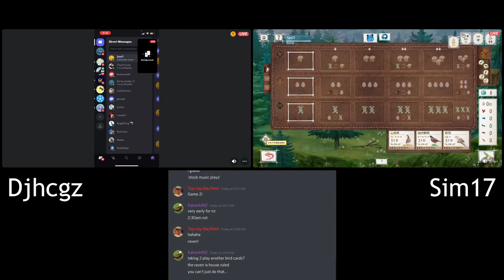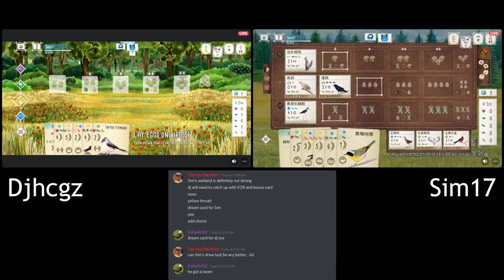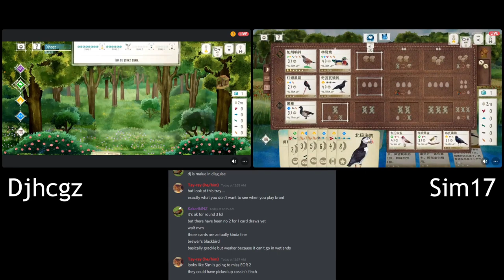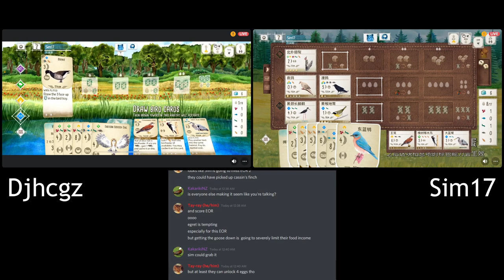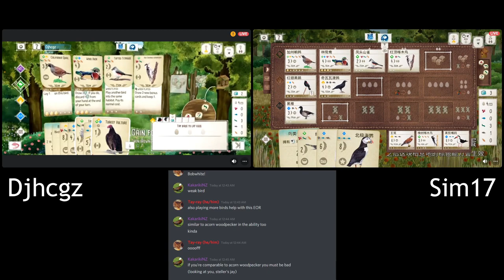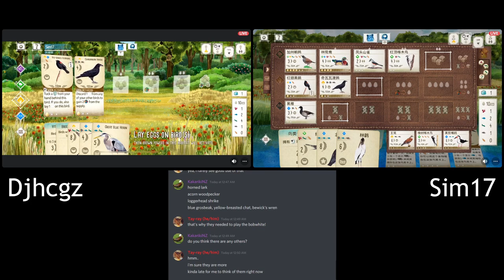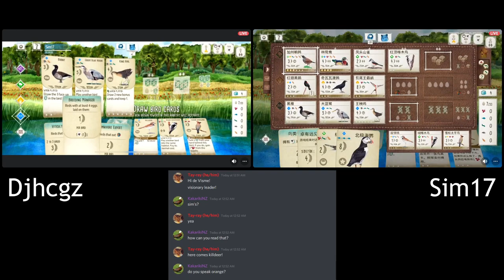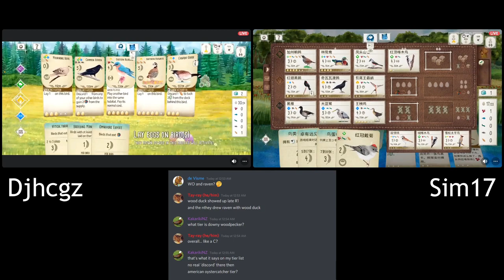Wingspan Tournament | The one with Wood Duck vs Raven!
Special thanks to commentators: Chop, FloatingLakes & motherlove.

Join the tournament discord for quality game matching & more Wingspan contents: Link to Wingspan tournament discord